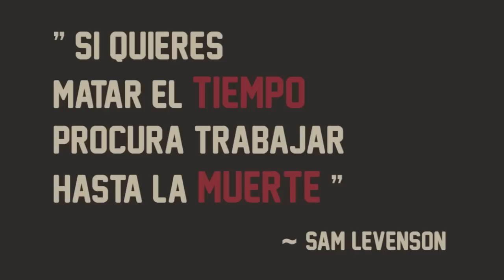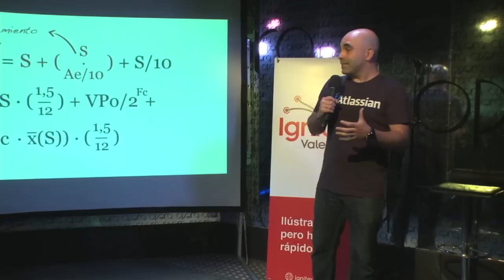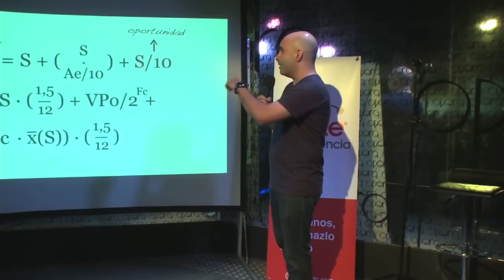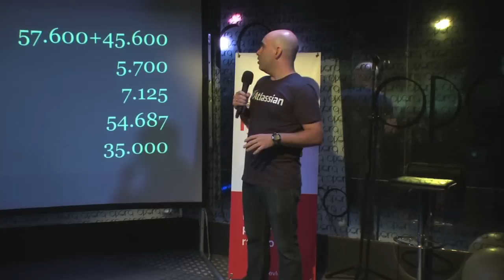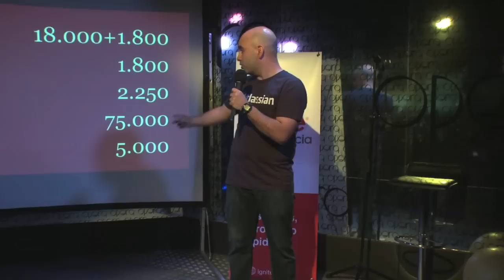Ignite Valencia #1 - David Bonilla: Cuánto dinero perdería mi empresa si yo estuviese muerto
Ignite Valencia se celebró el 13 de Junio de 2012. David Bonilla calcula cuanto le costaría su muerte a su empresa, y nos advierte de los peligros del exceso de trabajo